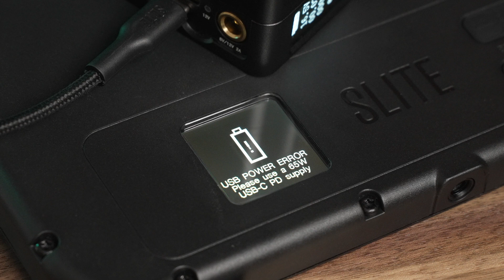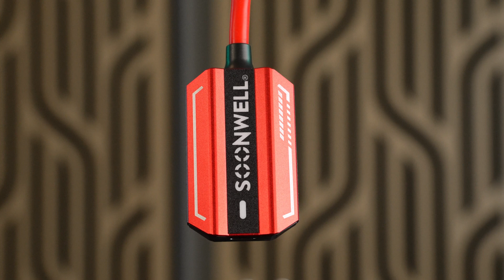Soonwell PD100W: Add This to Your Wishlist! (D-Tap to 100W USB-C)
In this video I talk about the Soonwell PD100W, a smart D-TAP/USB-C adapter that turns all your batteries in a 100W powerhouse.

Although some v-mount and gold mount batteries have USB ports, they typically max out around 40-60 watts of output, while a lot of newer gear requires 65 watts or more.

The Soonwell PD100W converts D-TAP power on any battery into a 100 watt USB-C source so you can power things like higher-end lights, power-hungry laptops, and more.

Even better, it's bidirectional, so you can ditch your bulky v-mount chargers and use this to recharge your v-mount batteries instead.

The PD100W has tons of use-cases, so watch the whole video and let me know how you would use it.

Soonwell PD100W